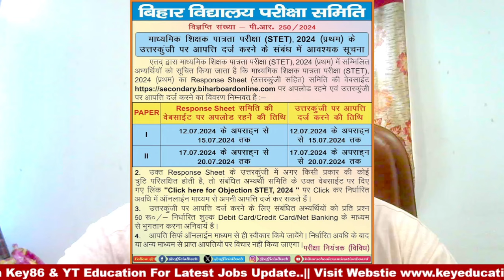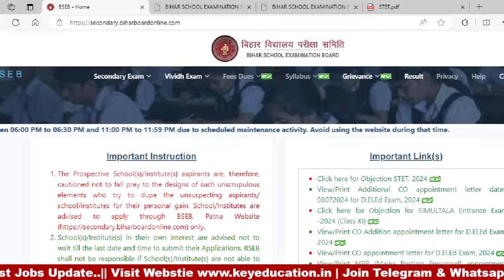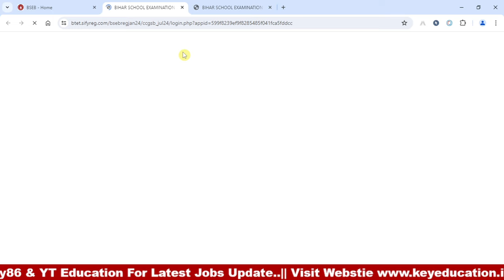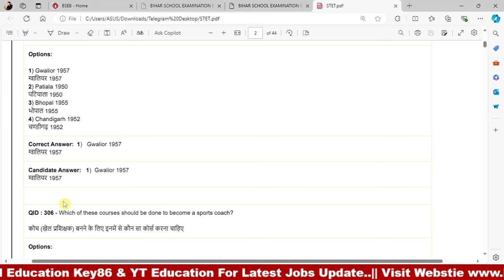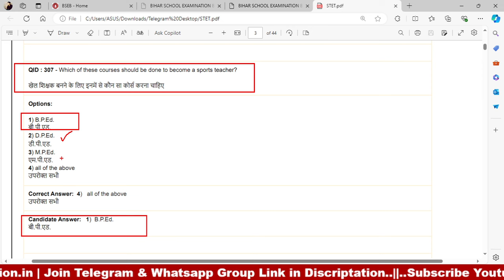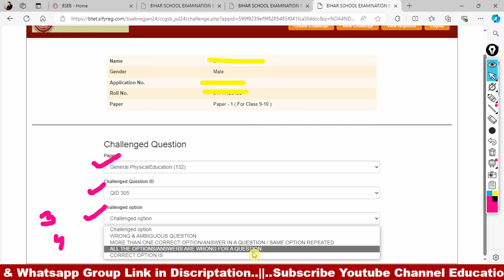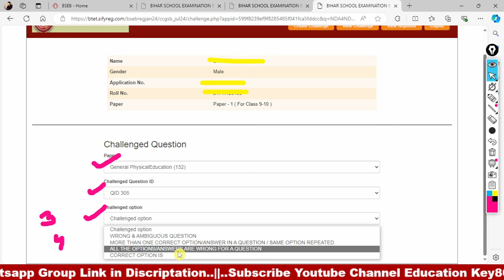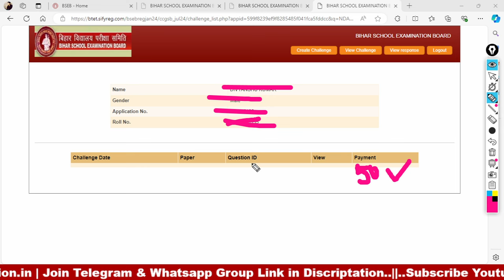Bihar STET Answer Key 2024 | Bihar STET Result 2024 | BSTET Objection Kaise Kare | Responce Sheet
1. My Second Youtube Channel : YT Education
6.  Quiz Group YT Education

2.
4. Bihar Jobs Update 2020-23
5. Latest Job Update upcoming 2022-23